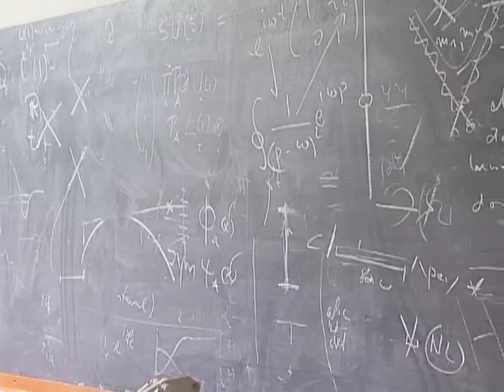Hans-Peter Dürr: Quantenphysik als holistische Physik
Prof. Dr. Hans-Peter Dürr bei einem Interview an seinem Arbeitsplatz im Münchner Max-Planck-Institut im Sommer 1997.

Hans-Peter Dürr (geb. am 7. Oktober 1929 in Stuttgart, gestorben am 18. Mai 2014 in München) war Physiker. Bis Herbst 1997 war er Direktor am Max-Planck-Institut für Physik (Werner-Heisenberg-Institut) in München.

Dürr promovierte 1956 bei Edward Teller und war von 1958 bis 1976 Mitarbeiter von Werner Heisenberg, der einen großen Einfluss auf ihn ausübte. Er war sein engster Mitarbeiter bzgl. Heisenbergs Projekt eines Versuchs der Eruierung einer vereinheitlichten Feldtheorie der Elementarteilchen. 1969 habilitierte er sich an der Universität München als in Kernphysik, Elementarteilchenphysik und Gravitation forschender Wissenschaftler. Danach wurde er zunächst außerplanmäßiger Professor an der Universität München, 1978 dann Nachfolger von Werner Heisenberg als geschäftsführender Direktor des Max-Planck-Instituts für Physik und Astrophysik des Werner-Heisenberg-Instituts für Physik. Diese Funktion übte er bis 1980 sowie nochmals von 1987 bis 1992 aus. Später widmete er sich zunehmend angrenzenden Randthemen seiner eigentlichen Kernfachgebiete, darunter erkenntnistheoretischen und gesellschaftspolitischen Fragestellungen.

Er gründete 1987 in Starnberg die Initiative Global Challenges Network, eine Organisation, die ein Netz aus Projekten und Gruppen knüpft, die konstruktiv und gemeinsam „an der Bewältigung der Probleme arbeiten, die uns und damit unsere natürliche Umwelt bedrohen". Im gleichen Jahr wurde er „in Anerkennung seiner fundierten Kritik der Strategischen Verteidigungsinitiative und seiner Arbeit, hochentwickelte Technologien für friedliche Zwecke nutzbar zu machen" mit dem Right Livelihood Award ausgezeichnet.

Außerdem erhielt die wissenschafts- und forschungskritische internationale Gruppe Pugwash, der er angehört, im Jahr 1995 den Friedensnobelpreis.

Er ist Mitglied des Club of Rome und Mitglied des Ehren-Kurats der Internationalen Münchner Friedenskonferenz.

Im Jahr 2004 wurde ihm das Große Bundesverdienstkreuz verliehen.

2005 verfasste Dürr zusammen mit Daniel Dahm und Rudolf zur Lippe die Potsdamer Denkschrift und das Potsdamer Manifest, welches von einer großen Zahl von Wissenschaftlern aus der ganzen Welt unterzeichnet wurde, u. a. von über 20 Trägern des Right Livelihood Award.

2007 beschloss der Münchner Stadtrat, Hans-Peter Dürr -- in Anerkennung seiner hohen Verdienste um die Stadt München -- das Ehrenbürgerrecht zu verleihen. Zudem trat er im Frühjahr 2007 auf Anfrage von Jakob von Uexküll als Ratsmitglied dem World Future Council bei.